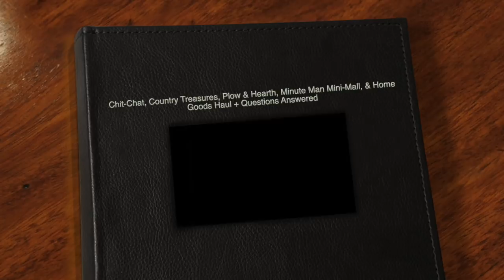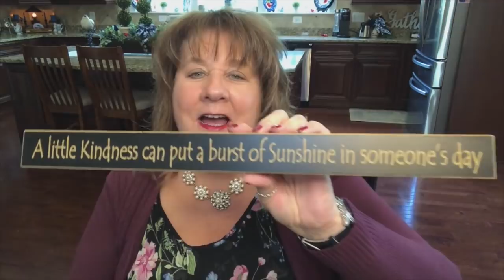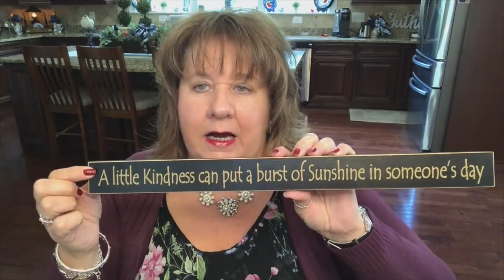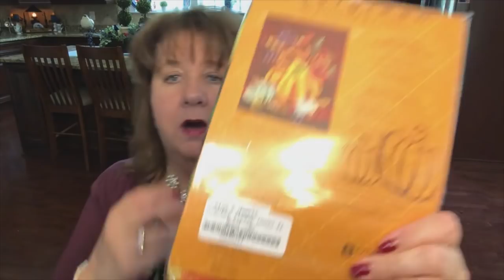Chit Chat, Country Treasures, Plow & Hearth, Minute Man Mini Mall, & Home Goods Haul + ?s Answered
Hi Everyone! I hope y'all are having a great Tuesday evening! I was able to get a video recorded today, yay!! I hope you enjoy this little ditty. Much love and tons of hugs all around! 💞

~~YouTube has now made "mid-roll" ads (the ads that pause the video and play in the middle of a video that one can usually skip after a few seconds) a *default* setting. I am able to manually switch the settings back to not allowing them to roll *but*, I feel as if since YouTube made them a default that YouTube prefers the ads to be as such, so I will leave them in.

~My Snippers (Wire Cutters):

~My Hot Glue Gun: